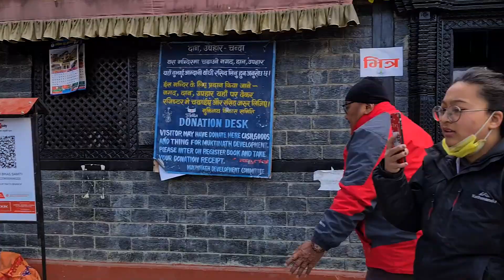Day 5 | Muktinath to Tukuche | Horse Ride | Upper Mustang Series | Adventure Off-road | Shine 125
With the amazing mountain view Muktinath is certainly a must visit place. Within the Hindu religion community, Muktinath temple is already a popular destination and it is believed that this temple will help to get rid of the sins from once life. However to get to this temple is not easy to all people because of the high altitude and off-roads. To those who unable to walk or sit, but still if they are willing to visit this temple, people are even carried and brought to this temple for the blessing. Hope you enjoy the video.

Friends who helped me to capture this video:
Anil Shrestha
Rija Shrestha
Shlok Manandhar
Niranjan Manandhar